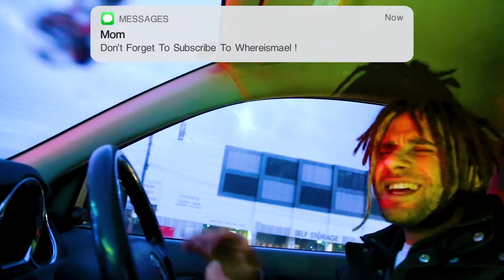Funny Rap Cypher * But really tho *